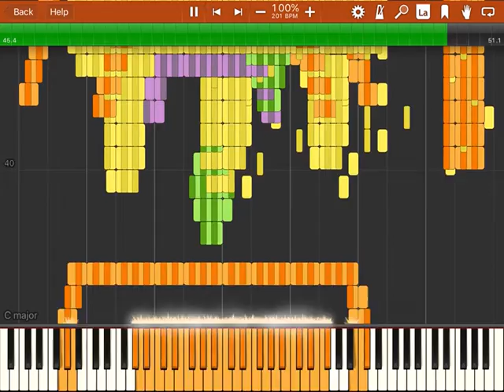Dark Midi rolling tone